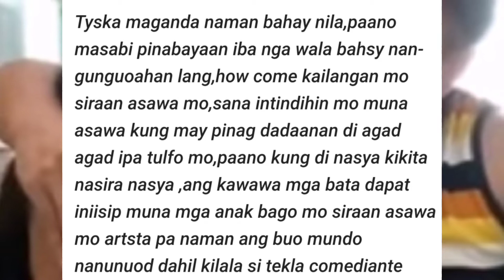VIDEO NI SUPER TEKLA NA NAGPAPAKITA KUNG GAANO NIYA KAMAHAL SI MICHELLE PANOORIN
Si Super Tekla ay isang sikat na komedyante at Actor sa bansa.

HELLO, Ako po si Mary Bunot ang video na ito ay aking ginawa para lamang maging una sa mga showbiz issues sa bansa.

Please follow me on:

maryjoy4011